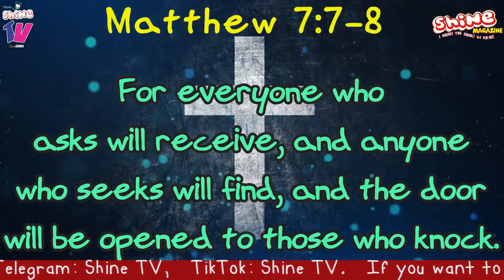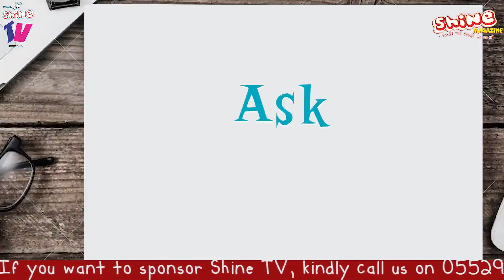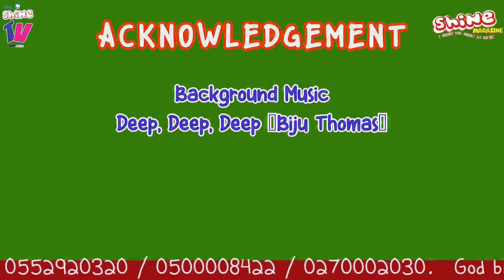Shine Devotional Time🎉 GOD WILL ANSWER YOUR PRAYERS